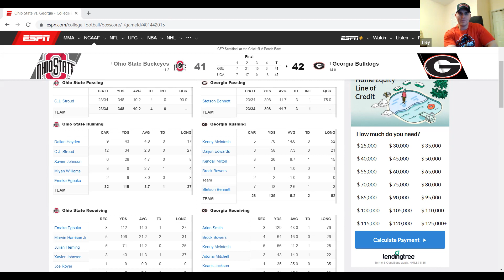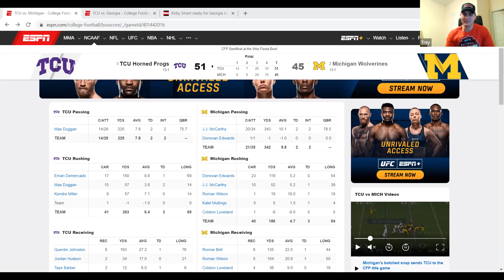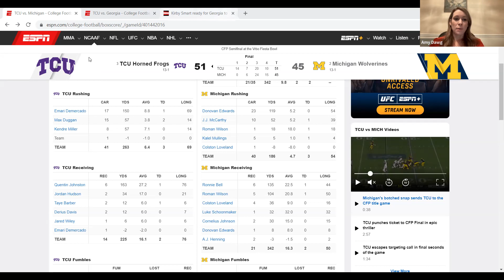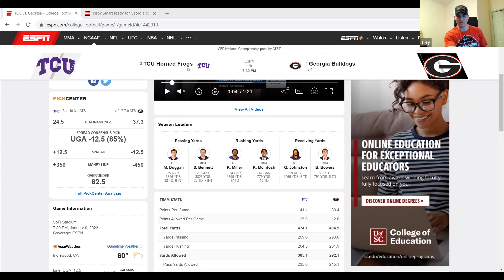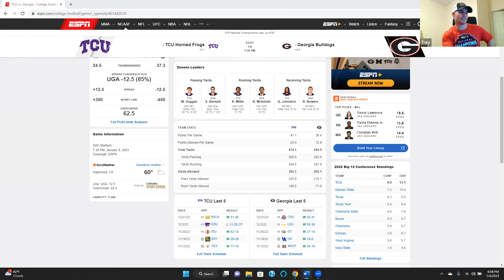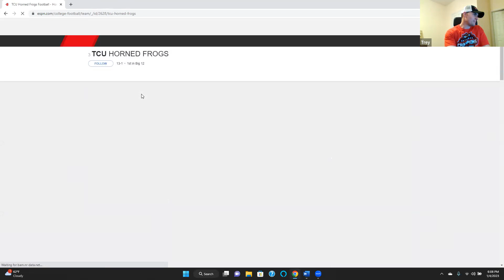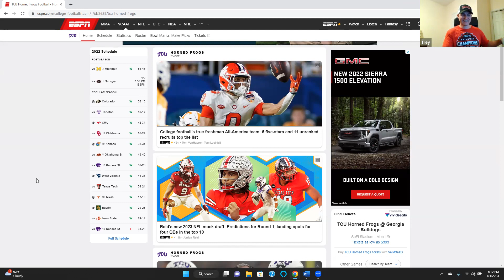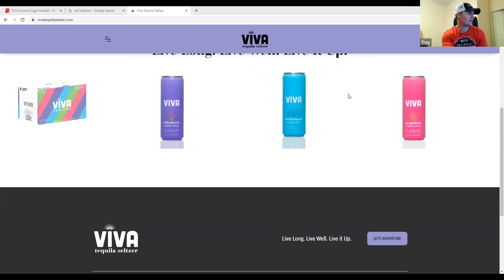Herschel Talkers Episode 99 Georgia vs TCU National Title Game Preview and Prediction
Trey returns with die hard Georgia fan Amy Dawg.  Amy and Trey look back at Georgia's great win over Ohio State 42-41.  Also, Trey gives his thoughts on Michigan vs TCU game and prediction of the national title game  and much much more.
Please take time to sign up for membership to talkndawgs website for all things Georgia Football.